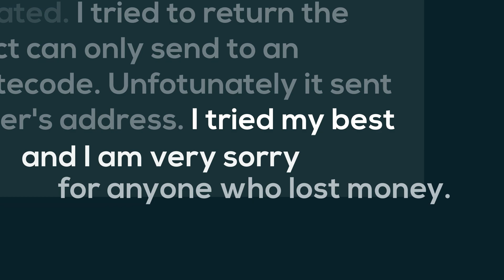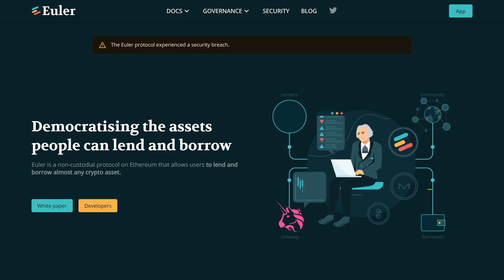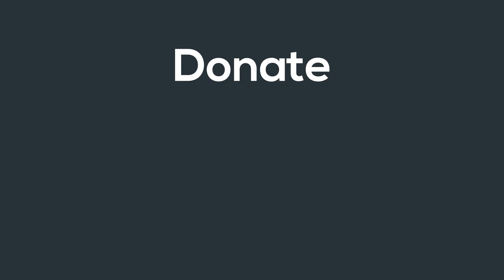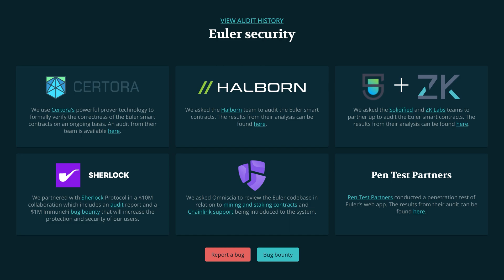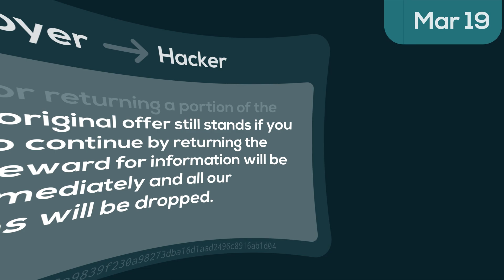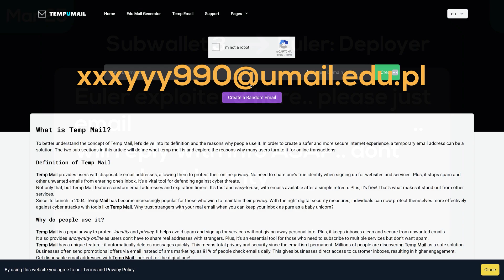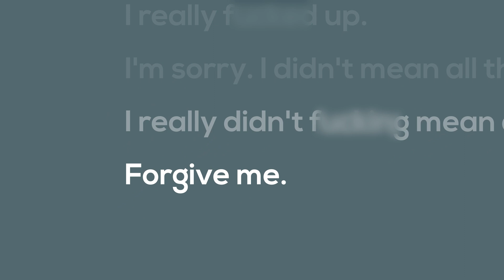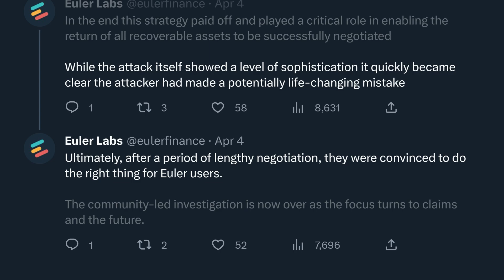The $200M Euler Finance Hack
200 million dollars was stolen from Euler Finance. Let’s look at how the hack worked, why it worked, and the incredibly chaotic way Euler was able to recover all the money.

The Euler recovery is a reminder to all would-be hackers that it is very difficult to remain anonymous online if there’s a sufficiently skilled and motivated group of people looking for you. It took less than 24 hours after the attack before a significant amount of information and a number of leads had been gathered by those investigating.

junion.eth
► Sources:

0:00 Intro
2:32 What is Euler?
3:53 The Hack
5:47 The Bank Run
7:02 Why the Hack Worked
7:52 Communication
13:47 Aftermath
16:11 End

Made with 💗
- Junion